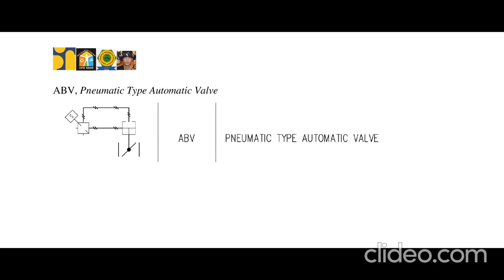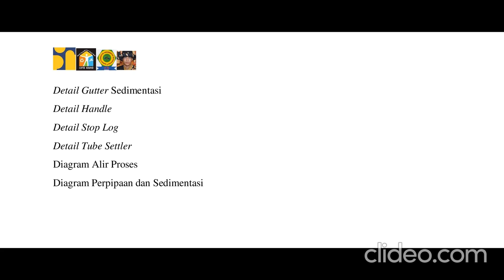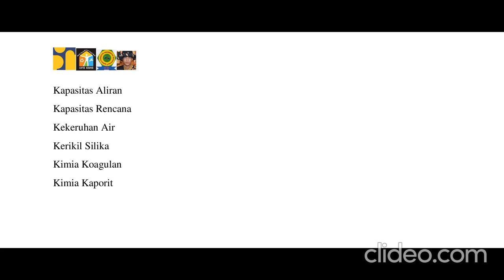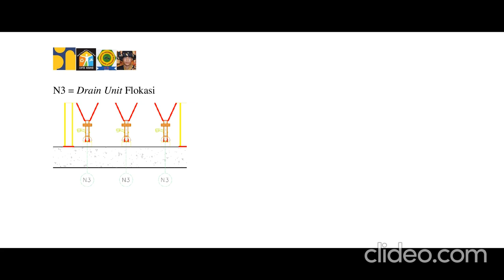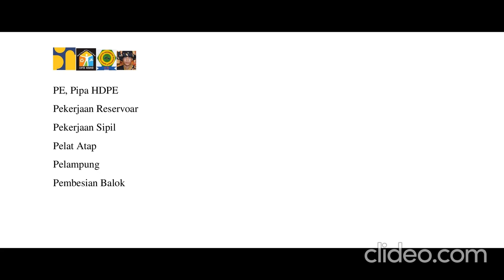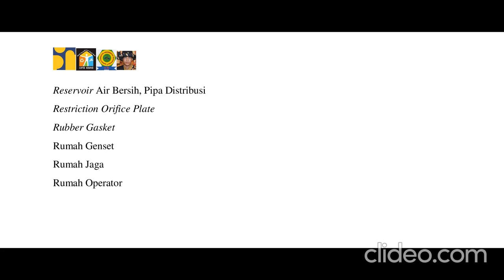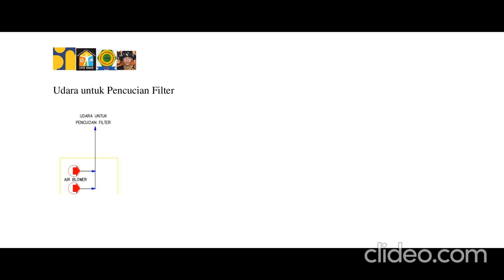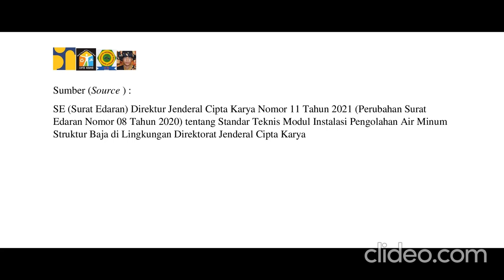Universitas Mandailing, Istilah - Istilah Instalasi Pengolahan Air Minum Struktur Baja 1